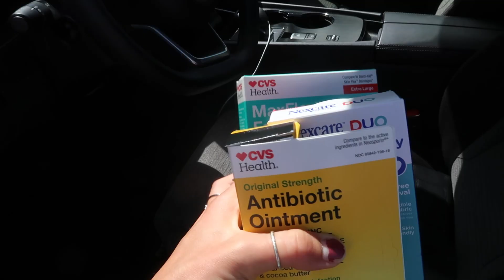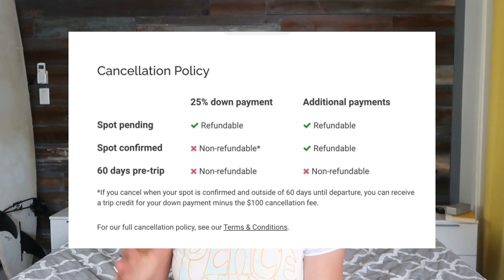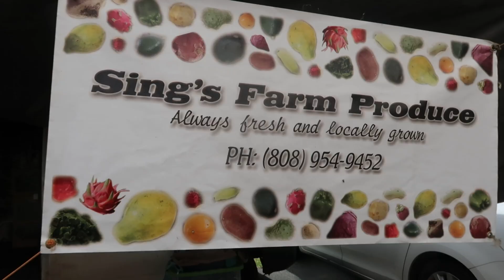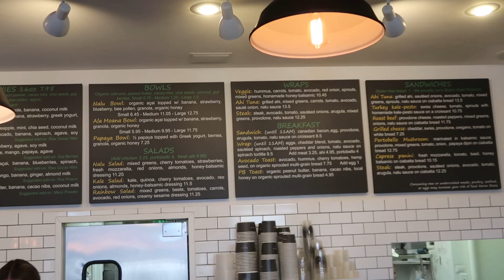HAWAII FARMERS MARKET VLOG + my scary surf incident and my retreat tickets!!!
This vlog has a little bit of everything but I hope you enjoy :)
code | "LIVFIIT10"